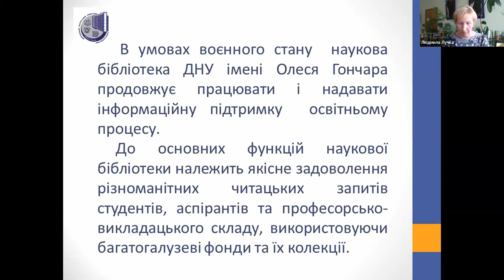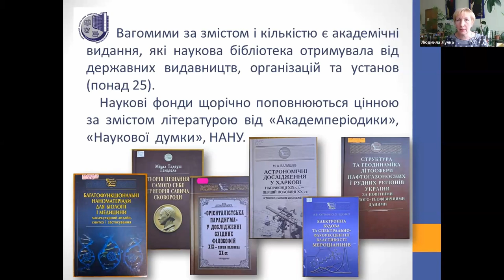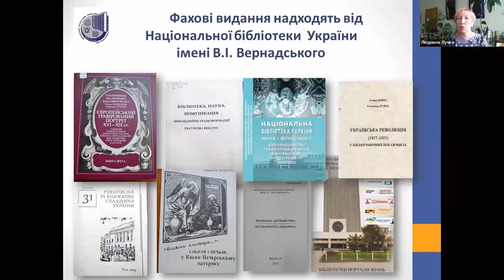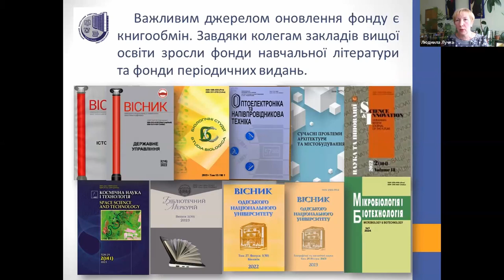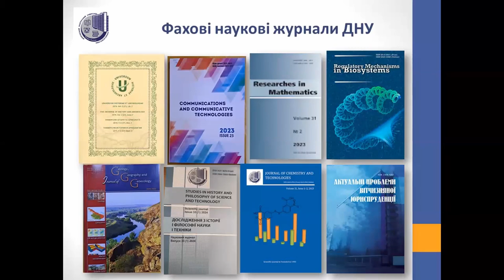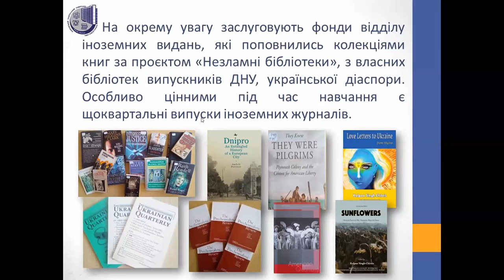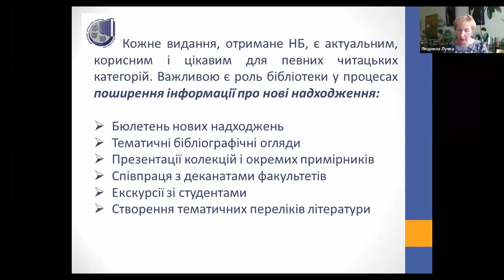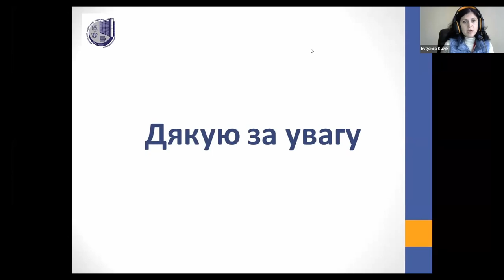UniLibNSD-2024. Лучка Людмила. Джерела актуальної інформації університетської книгозбірні ...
Лучка Людмила. Джерела актуальної інформації університетської книгозбірні під час повномасштабного російського вторгнення в Україну.

Лучка Людмила
к.іст.н., директорка наук. б-ки, Дніпров. нац. ун-т ім. О. Гончара (м. Дніпро, Україна)
Джерела актуальної інформації університетської книгозбірні під час повномасштабного російського вторгнення в Україну [Sources of Current Information of the University Library during the Full-Scale Russian Invasion of Ukraine]

У статті досліджено сучасні фондові колекції та джерела їх надходження. Висвітлено цілісні колекції та проаналізовано окремі примірники.  Надано інформацію про тематику, авторство, редакційні колегії, поліграфічне оформлення та змістовне наповнення. Виявлено читацький простір та сучасні напрямки українського читачезнавства.  Проведено аналіз видань за мовними ознаками. Увагу приділено формам і змісту роботи  наукової бібліотеки у процесі розповсюдження актуальної інформації серед студентства і викладацького складу. Розглянуто деякі аспекти інформаційної підтримки освітнього процесу в умовах війни.